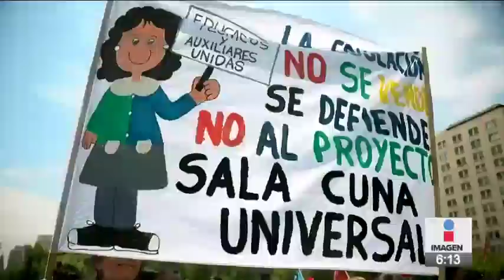Las protestas en Chile cumplieron 4 semanas | Noticias con Francisco Zea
Hoy, martes 12 de noviembre, se suma un día más de las protestas en Chile.